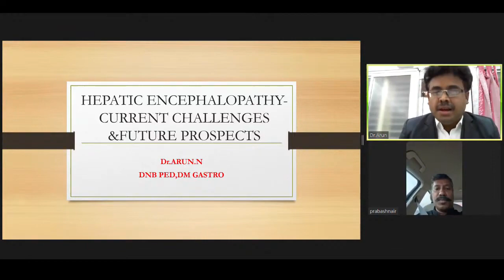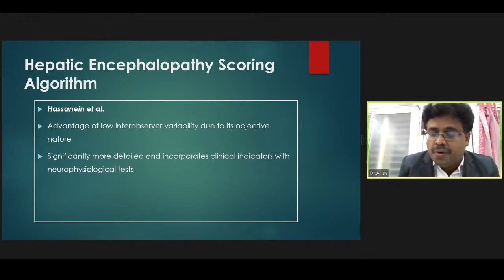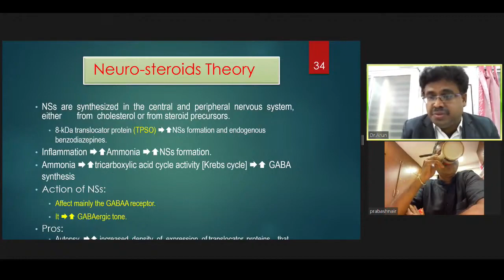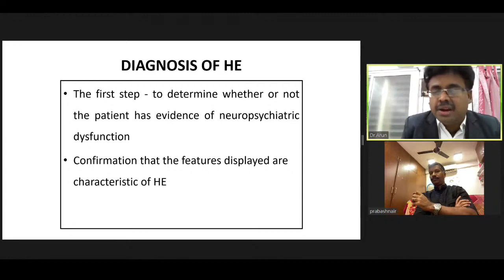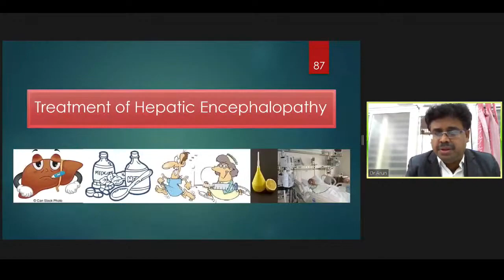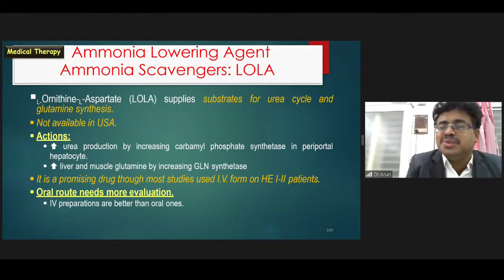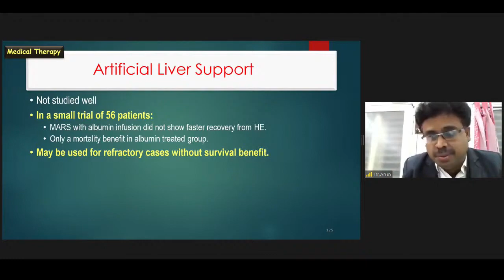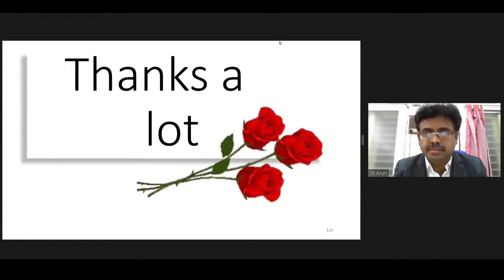HEPATIC ENCEPHALOPATHY- CURRENT CHALLENGES AND FUTURE ( DISCUSSION STARTS FROM 16TH MINUTE ONWARDS)